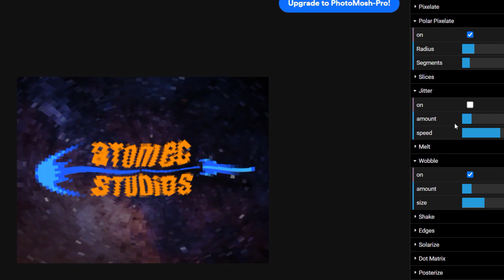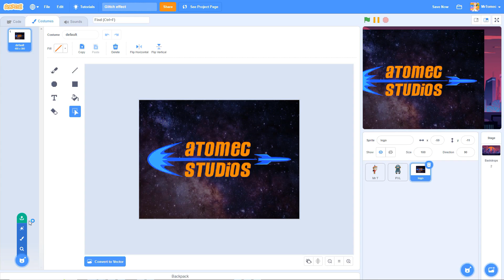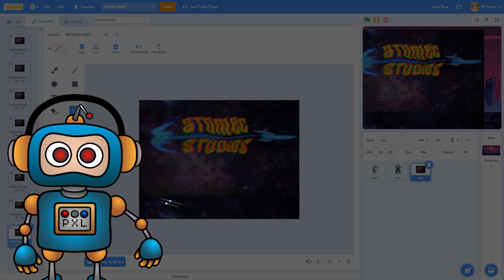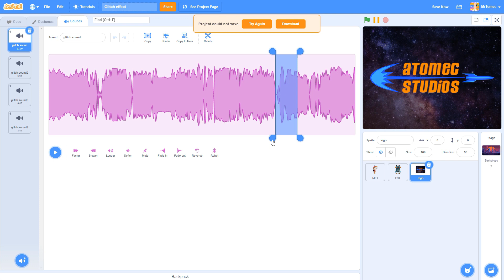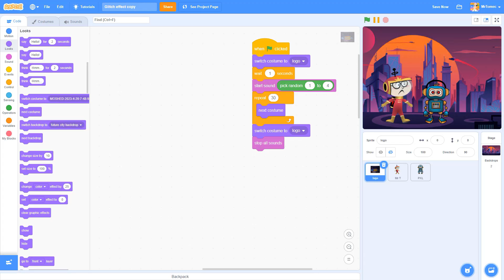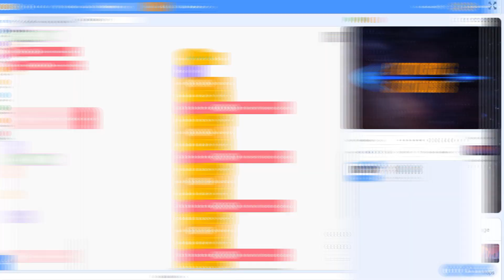Glitch effects in Scratch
If you want to give your projects a gritty, hacker-style vibe, toss in a glitch effect! It's easy with help from photomosh.com, an amazing website that lets you a visual effects to photos and video clips and see the results in real time. In this short Scratch Hacks tutorial, Mr. T walks you through the steps of glitching a logo image, importing it into Scratch and adding the code you need to make it work.

00:23 Creating your glitch in Photomosh
01:30 Importing into Scratch
02:20 Coding your glitch
02:52 Adding audio effects
03:10 "Project could not save" errors and what to do
04:08 Interrupting other Scratch projects
05:09 Using our custom block

TRY OUT OUR CUSTOM BLOCK
If you're looking for a simple solution, we've put together a custom block that does all the coding. and backpack the big pink define block in the project. Drag the big pink define block into your glitched image file and you can trigger the glitch event by grabbing the small pink block from the blocks tray. You can see a visual of the process at 04:46.

You'll find more of the Scratch files we used to create our tutorials in this studio

Created by Atomec Studios and narrated by veteran tech educator Andrew Tomec, SCRATCH HACKS is a new series of quick and simple Scratch coding tutorials aimed at beginner- to intermediate-level coders. Scratch Hacks aim to take the fear factor out of coding with byte-sized video tutorials that offer tips and advice on the most common questions and problems that arise when youngsters first take up coding in Scratch. In his work as a Canadian elementary school teacher, Mr. T has taught hundreds of introductory coding classes to children from kindergarten up. "I was struck by how often the same simple questions arise in every class I teach. Learning to code is like learning any other language, and these compact lessons will help give learners the vocabulary they need to express themselves in the digital world."

Illustrations by Lynne Anderson
@MissLynne71 on Scratch

WHAT IS ATOMEC STUDIOS?
Atomec Studios is a non-profit learning initiative that aims to put the A into STEAM with fun and accessible learning that emphasizes creative expression over algorithms. We believe that kids learn best when set free to pursue their own unique passions, a goal that's been aided tremendously by the growth of powerful, kid-friendly software like MIT's Scratch, that unlock the world of animation, storytelling, game production, music composition and digital art.

For more information about our online content and real-world workshops and teacher training, visit our